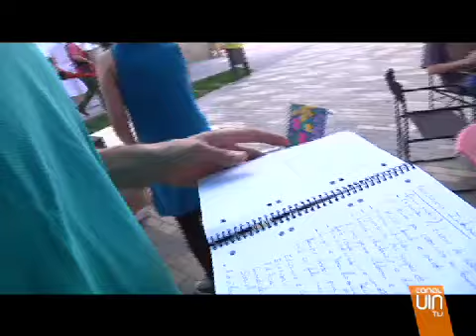Así se estructuran los "indignados" de la acampada de O Morrazo